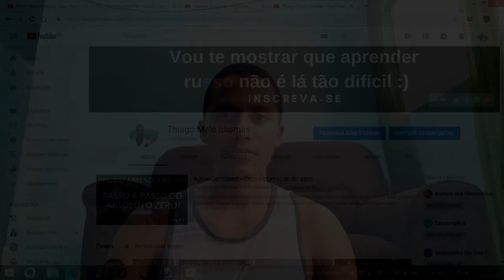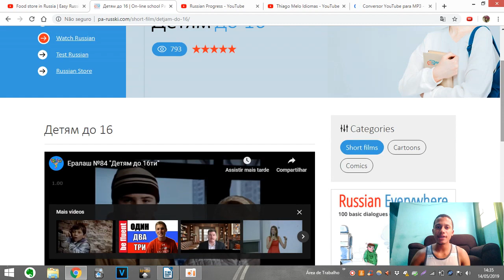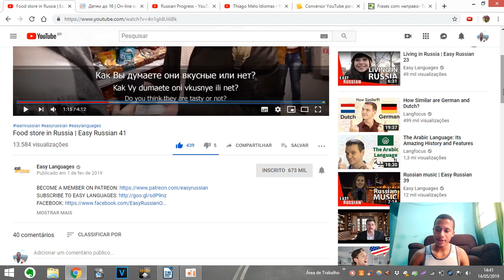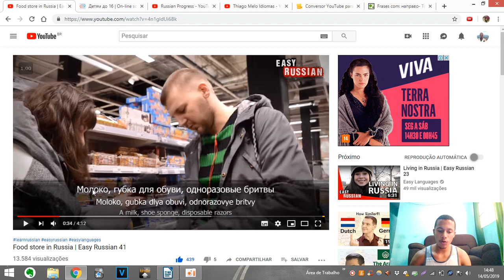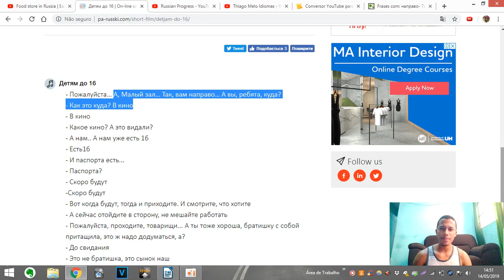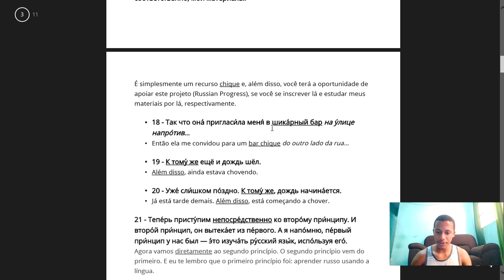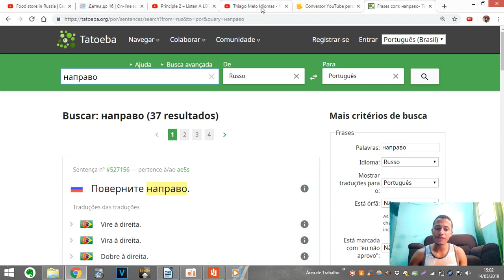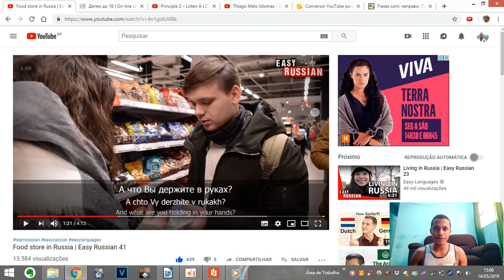Como Estudar Textos Com Áudio - Study Vlog de Russo #06 | Thiago Melo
O estudo de ÁudioTextos (ou textos com áudio) é o método mais eficaz para estudantes de nível iniciante ou intermediário. Através do estudo de textos com áudio você será capaz de transformar um conteúdo incompreensível em compreensível de forma muito eficaz, desenvolvendo sua leitura (e consequentemente escrita) e compreensão oral.

O MATERIAL DE ESTUDOS ESTARÁ DISPONÍVEL AQUI A PARTIR DO DIA 18/05/19

Resumo do estudo de textos com áudios/ÁudioTextos:
1° - Compare o texto em russo com a tradução, depois pesquise e aprenda todas as palavras e/ou expressões desconhecidas.

2° - Depois de ter devidamente estudado o áudiotexto, chegou a hora de absorvê-lo. Para isso, você irá ler e escutar o texto ao mesmo tempo, depois apenas lê-lo e logo em seguida apenas ouvi-lo. Todas essas variações de ler e escutar, depois apenas ler e depois apenas escutar têm um objetivo único - melhorar a sua compreensão oral. Ou seja, tudo isso é um treinamento para melhorar a sua capacidade de entender o idioma russo falado, o áudio. Porém, no processo, você também desenvolverá suas habilidades de leitura (e muito, por sinal!).

3° - Como este ÁudioTexto tem a duração de quase 10 minutos, repita a rotininha apenas 1x por dia. Isto é, leia e escute, apenas leia e depois apenas escute 1 vez por dia durante 1 semana. Você pode escolher fazer a rotininha de uma vez só ou fazê-la ao longo do dia. Fica a seu critério.
Qualquer dúvida, deixe um comentário!

Se eu já te ajudei de alguma forma, considere apoiar meu trabalho para que eu possa produzir melhores conteúdos

Receba notificações infalíveis de todos os conteúdos sobre o idioma russo que eu produzo online, dicas adicionais, respostas em áudio das perguntas que vocês me mandam nos comentários do YouTube, Instagram, Facebook etc... (lá você até pode acelerar o áudio em 2x!) e muito mais.
Nome do canal: Vem a mim língua russa